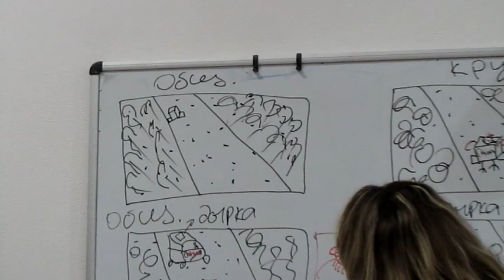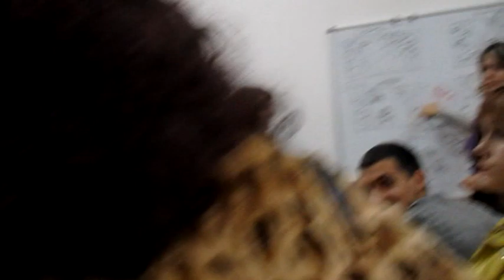2011 11 02 Среда Раскадровка